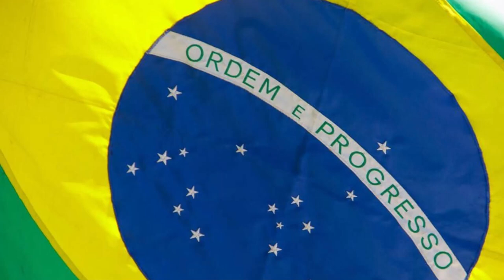Former Brazilian President Bolsonaro | São Paulo's Governor Tarcisio Freitas | Brazil |Feb. 25, 2024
Video shared on social media shows the moment when Former Brazilian President Jair Bolsonaro and São Paulo's Governor Tarcisio Freitas arrive at the central podium, where they will make a speech for more than 300,000 Brazilians.

This is by far the biggest Anti-Government protest since the last general elections.

Couldn't find who to credit for this clip If this becomes known I will add it here.  The translations are AI Generated and forgive if they are off.

If you really want to have some fun, check out my favorite travel sale

Any errors, omissions, or damages arising from the use or reliance on the information provided. Viewers are encouraged to conduct further research and seek professional advice when appropriate. By accessing and viewing the content on this channel, viewers agree to hold Microglimpse TV and its creators harmless from any claims, actions, or consequences resulting from the information OR news presented.